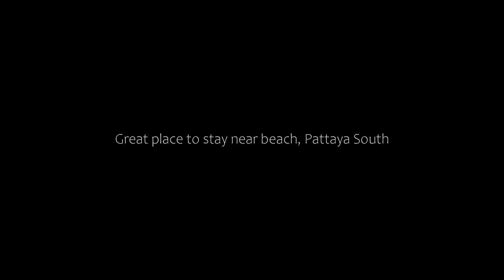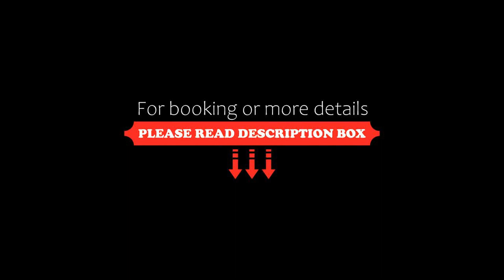Great place to stay near beach, Pattaya South, Thailand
About Property:
Situated in Pattaya South, 400 metres from Pratumnak Beach and 700 metres from Dongtan Beach, Great place to stay near beach features spacious air-conditioned accommodation with a terrace and free WiFi. This villa has a private pool, a garden and free private parking. The property is non-smoking and is set 1.1 km from Paradise Beach.

This villa features 4 bedrooms, a kitchen with an oven and a microwave, a flat-screen TV, a seating area and 5 bathrooms fitted with a walk-in show...
Property Type: Hotel
Address: 418 Phra Tam Nak 5, 20150 Pattaya South, Thailand
Searching For
1. Great place to stay near beach - Pattaya South - Thailand
2. Great place to stay near beach - Pattaya South - Thailand Address
3. Great place to stay near beach - Pattaya South - Thailand Rooms
4. Great place to stay near beach - Pattaya South - Thailand Amenities
5. Great place to stay near beach - Pattaya South - Thailand Offers and Deals
Audio Credit:
Track Title: Subway Dreams
Artist: Dan Henig